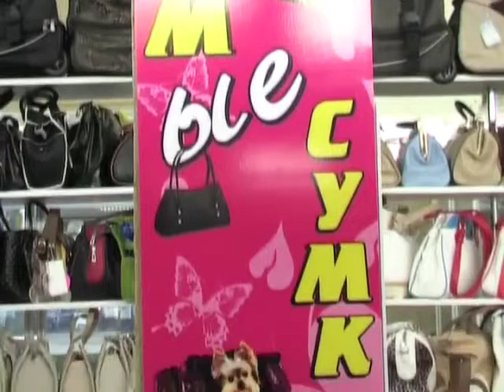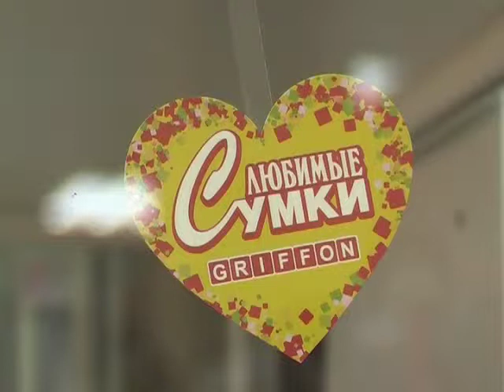Создать неповторимый образ поможет сумка...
Презентация отдела «Любимые сумки»